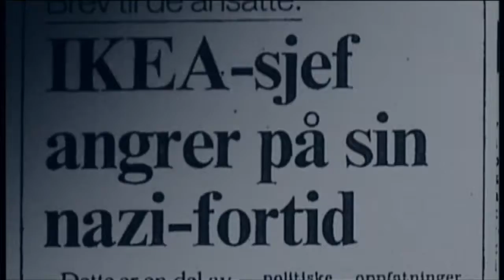Kamprad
Ingvar Kamprad har dött
Nyheter på lätt svenska, svtplay 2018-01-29